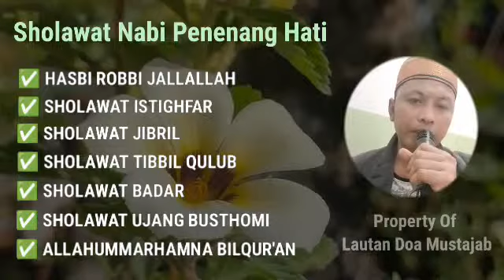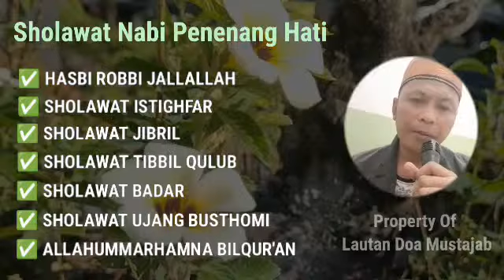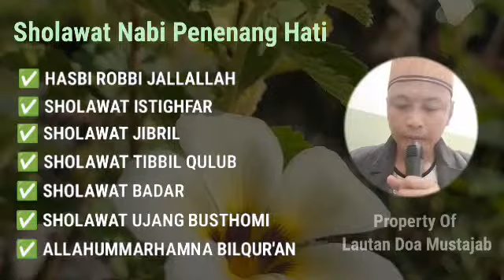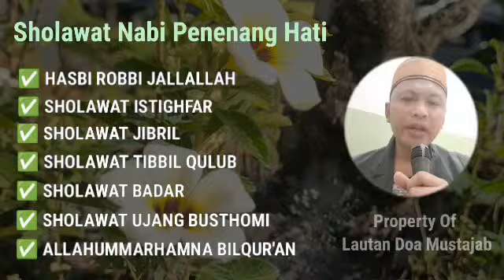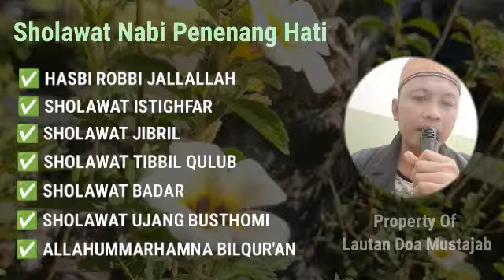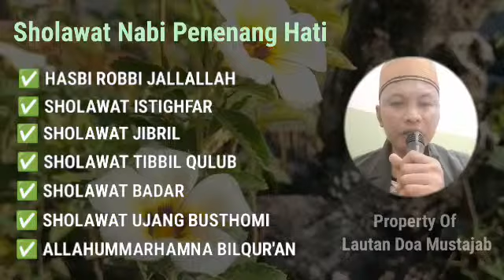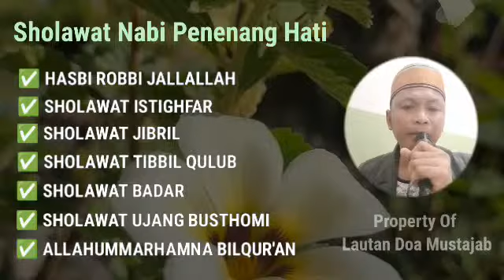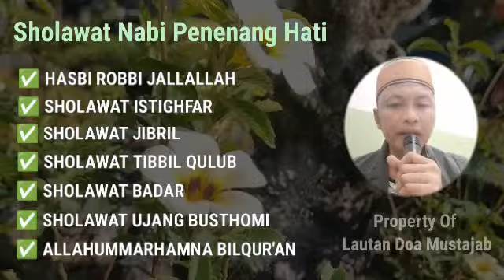SHOLAWAT IBU HAMIL AGAR CEPAT KONTRAKSI DAN MELAHIRKAN NORMAL